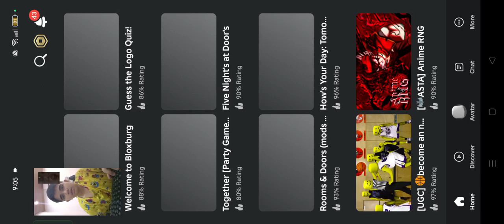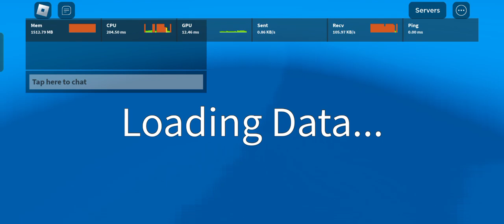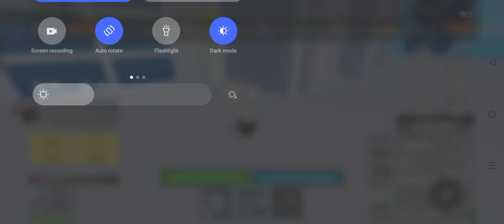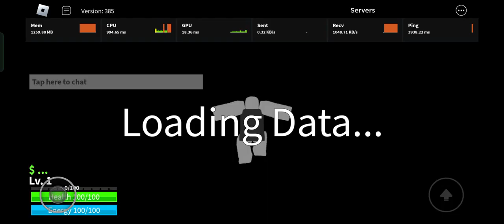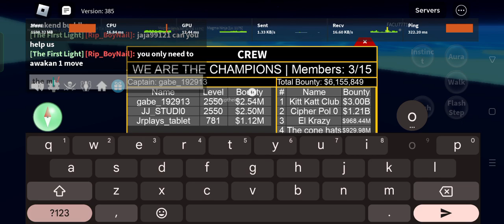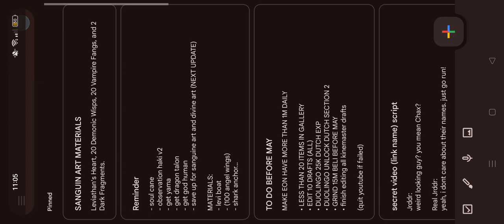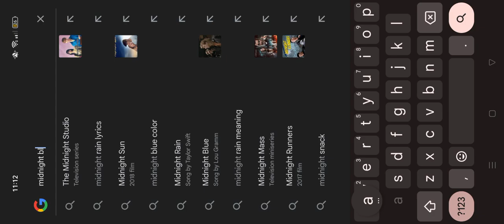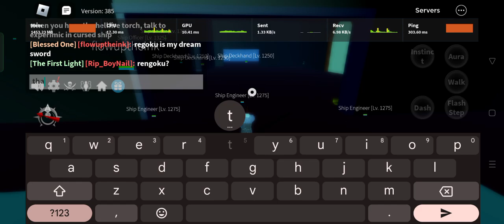I ATE THE PHOENIX FRUIT IN BLOX FRUITS?!